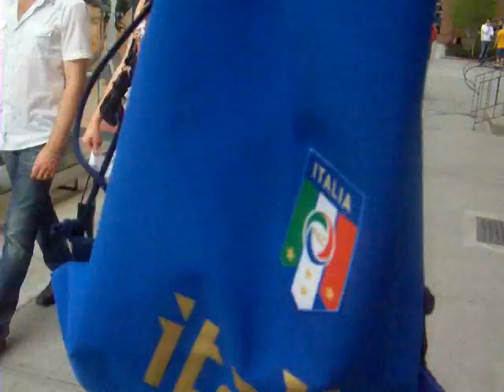gianni calabrese bracigliano polizziotti a cavallo new york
NYPD a cavallo